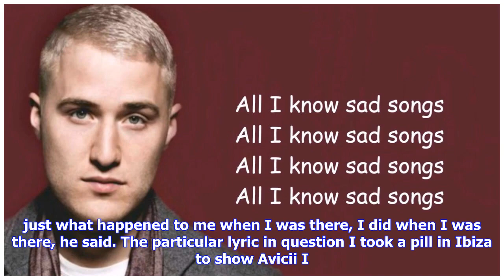Breaking News | Mike posner's 'i took a pill in ibiza:' why the city's tourism board dislikes the s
Mike posner's 'i took a pill in ibiza:' why the city's tourism board dislikes the song

Meredith Truax Mike Posner Party people everywhere enjoy Mike Posners song I Took a Pill in Ibiza th...